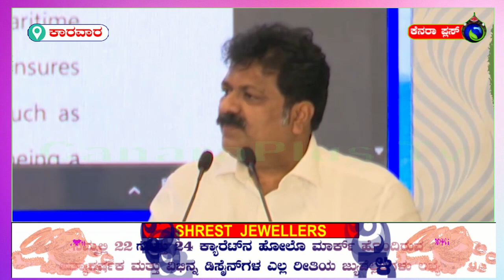ಪಿಪಿಪಿಮಾದರಿಯಲ್ಲಿ ಕರ್ನಾಟಕದ ಕರಾವಳಿ ತೀರ ಅಭಿವೃದ್ಧಿಪಡಿಸುವ ಉದ್ದೇಶದಿಂದ ಉದ್ಯಮಿಗಳಿಗೆ ಸಹಕಾರ ನೀಡಲು ಸರ್ಕಾರ ಬದ್ಧ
'ಪಬ್ಲಿಕ್ ಪ್ರೈವೇಟ್ ಪಾರ್ಟ್ನರ್ಶಿಪ್' (ಪಿಪಿಪಿ) ಮಾದರಿಯಲ್ಲಿ ಕರ್ನಾಟಕದ ಕರಾವಳಿ ತೀರಗಳನ್ನ ಅಭಿವೃದ್ಧಿಪಡಿಸುವ ಉದ್ದೇಶದಿಂದ ಉದ್ಯಮಿಗಳಿಗೆ ಎಲ್ಲಾ ಸಹಕಾರ ನೀಡಲು ಸರ್ಕಾರ ಬದ್ಧವಾಗಿದೆ ಎಂದು ಮೀನುಗಾರಿಕೆ, ಬಂದರು ಮತ್ತು ಒಳನಾಡು ಜಲಸಾರಿಗೆ ಸಚಿವ ಮಂಕಾಳ ಎಸ್.ವೈದ್ಯ ಹೇಳಿದ್ದಾರೆ.